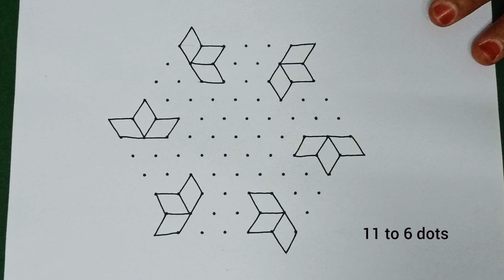kolam rangoli designs/ dot kolam designs/ pulli kolam/ latest kolam designs/ simple kolam/ new kolam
This video is about 11 to 6 dots kolam designs